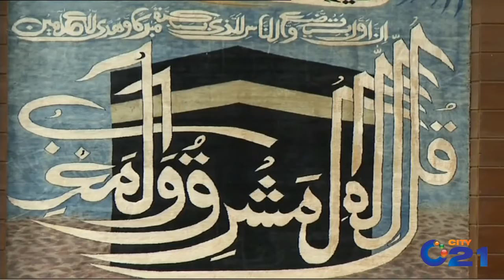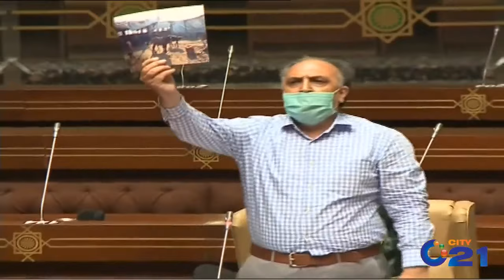Sindh Assembly Session Live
24 News HD is one of the leading news channels of Pakistan bringing you the latest current affairs from Pakistan and around the world.  Live National Assembly and Senate Session.